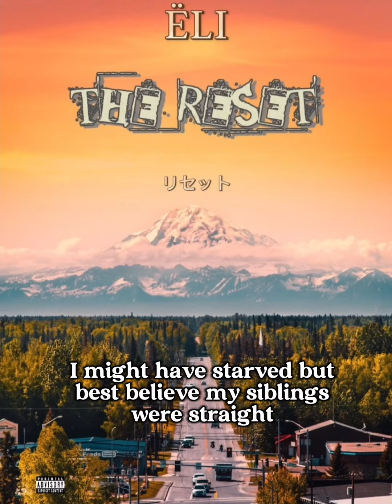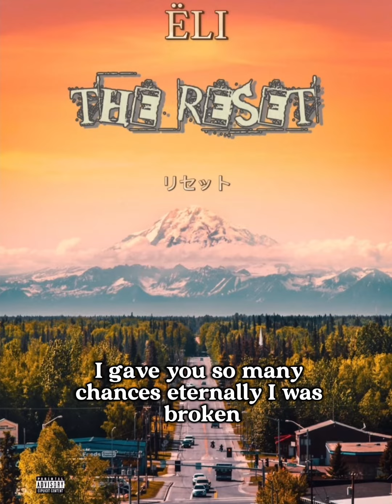ËLI - circumstances [lyric video] prod. by illiad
Producer @2illiad 🫡 🧨 🛐